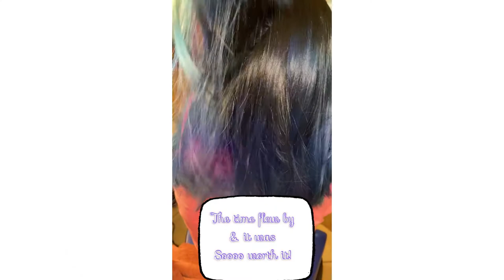QUICK VLOG// UNICORN HAIR OR OIL SLICK BALAYAGE?!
Hey guys! In this video, I’m just showing a quick montage transformation of my best friend Billie’s daughter’s hair! It was such a fun late night full of balayage & fashion shades. Originally planned on one color... ended up with 3!